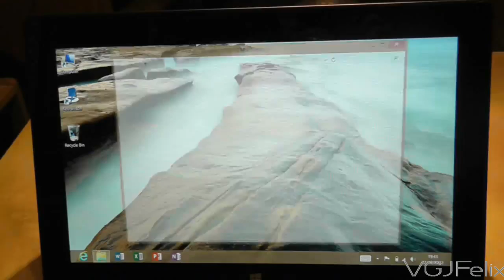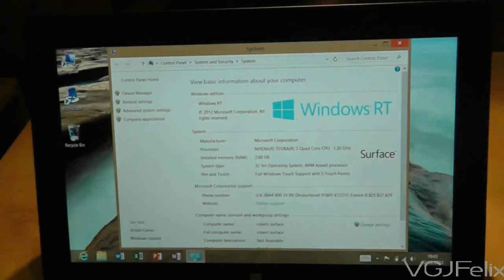Microsoft Surface RT Tips - Basics: #13 Startscreen and Desktop Settings Microsoft Windows 8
In this video I show you the difference between the settings from the charmbar using the Startscreen and the desktop screen.

In this continuing series of videos, I go back to android and tablet basics on the Microsoft Surface RT. Many of these tips are useful and relevant to Windows 8 operating systems as well

In each video I will describe a useful hint, tip or tutorial in approximately 60 seconds. These are bite-sized videos to help you get the most out of your tablet, and or Windows 8 PC.

I want this to be a community set of videos so if you have a suggestion, an idea or a question which you think I can answer and demonstrate in 30 seconds, leave it in the comments section.